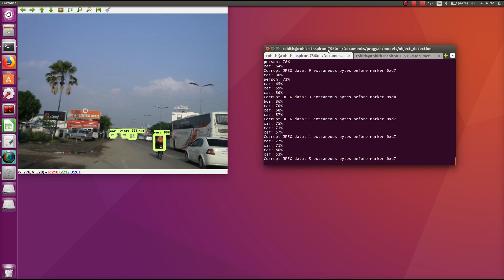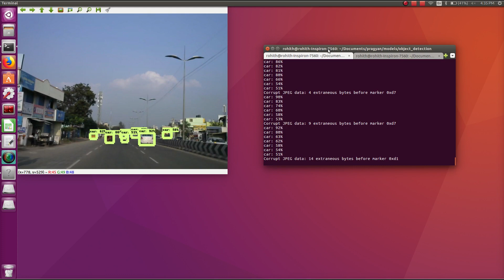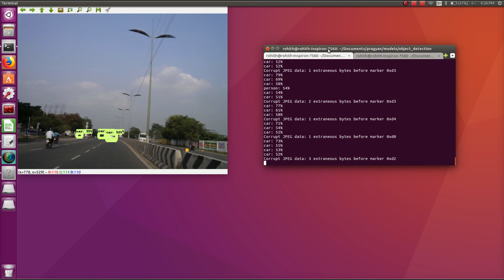Object localization and recognition using python and tensorflow for Indian roads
This project is basically about implementation of object recognition for Indian roads. next video will explain about the detail implementation of this video. so stay tuned and subscribe our channel  for more video.